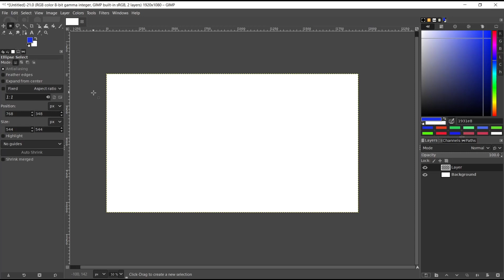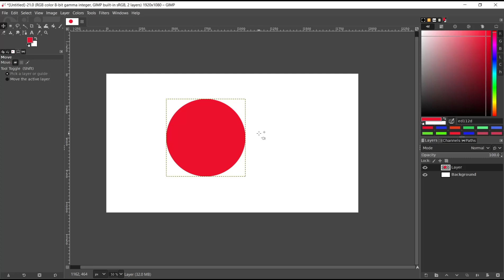Gimp How To Draw Circle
The Gimp How To Draw Circle is a comprehensive guide that provides step-by-step instructions on how to draw circles using the Gimp software. This product is designed to cater to the needs of individuals who are interested in learning how to create circles using Gimp, a free and open-source image editing software.

The guide is written in a clear and concise manner, making it easy for users to follow along and understand the instructions. It covers all the necessary tools and techniques required to draw circles of different sizes and styles. The guide also includes helpful tips and tricks to enhance the user's experience and improve their circle drawing skills.

The Gimp How To Draw Circle guide is suitable for both beginners and advanced users of Gimp. It is an excellent resource for individuals who are looking to expand their knowledge and skills in image editing and graphic design. The guide is available in digital format, making it easily accessible to users worldwide.